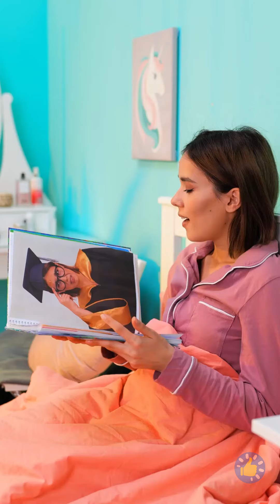ЛУЧШИЕ СОВЕТЫ, ЧТОБЫ ПЕРЕЖИТЬ МЕСЯЧНЫЕ 🩸🚽 || ГЕНИАЛЬНЫЕ ЛАЙФХАКИ ДЛЯ ДЕВУШЕК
Тайм-коды:
00:00 – Как спрятать пятно
00:41 – Лайфхаки для офиса
01:22 – Обман зрения